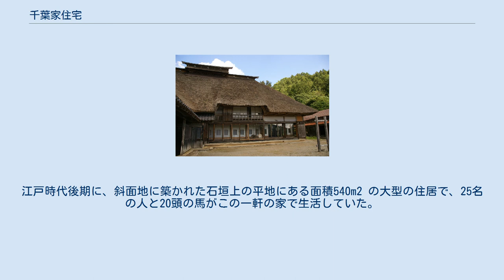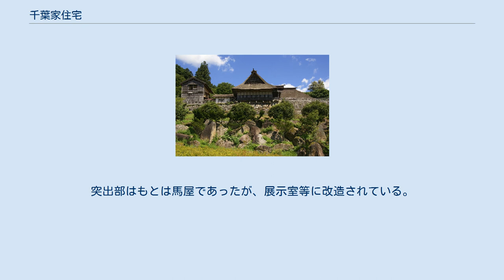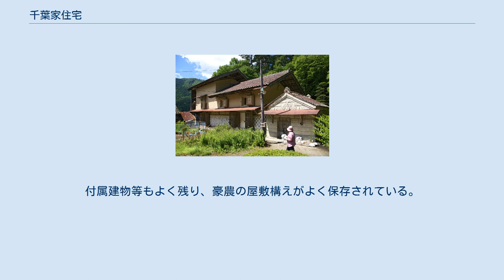千葉家住宅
重要文化財_(建造物)
南側麓より見た屋敷構え 土蔵（手前）と主屋（奥）。
傾斜地に石垣を築いて屋敷地を造成している様子がわかる。
 石蔵（手前の小さい建物）と土蔵（奥） 主屋の東半分（居室部分）。
一部に2階が設けられ、その部分は採光のために屋根を切り上げている 千葉家住宅（ちばけじゅうたく）は岩手県遠野市にある歴史的建造物。
 江戸時代の南部地方特有の住居と馬屋を平面L字形に連結した農家建築「曲り家」を代表する建物として知られている。
江戸時代後期に、斜面地に築かれた石垣上の平地にある面積540m2 の大型の住居で、25名の人と20頭の馬がこの一軒の家で生活していた。
以前は住居として使われていたが、2013年６月より遠野市の管理となり、住人はいない。
おり、敷地と建物の一部を公開している。
付属建物や石垣などを含め、屋敷構えがよく残されており、2007年に建物と宅地が国の重要文化財に指定された。
敷地の一部はNHK大河ドラマ「花の乱」の撮影に使われ、当時のセットが保存されている。
 以下の建物と土地が重要文化財に指定されている。
 主屋は茅葺で、寄棟造の居室部の手前に入母屋造の馬屋部分が突出し、全体としてはL字状の平面をなす。
居室部は上手（東側）に南北2列、東西3室の計6室を設け、下手（西側）は台所と土間とする。
上手の一部に2階（2室）を設ける。
突出部はもとは馬屋であったが、展示室等に改造されている。
 屋敷地は南向きの傾斜面に石垣を築いて整地している。
付属建物等もよく残り、豪農の屋敷構えがよく保存されている。
こうした点が評価され、2007年12月4日、国の重要文化財に指定された。